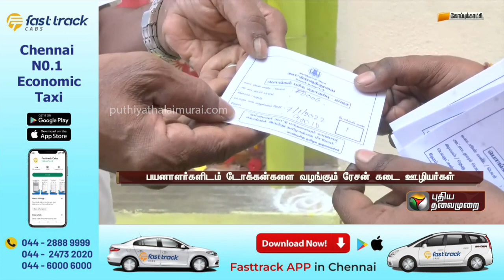பொங்கல் பரிசு; டோக்கன் எப்போது வழங்கப்படும்? | PTT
பொங்கல் பரிசு; டோக்கன் எப்போது வழங்கப்படும்?